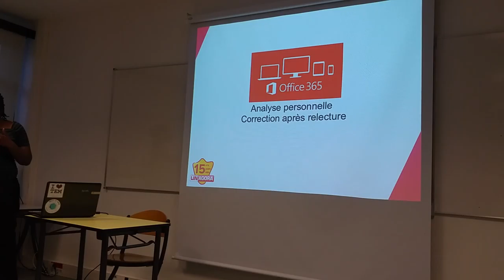20160316 NG deliverables team